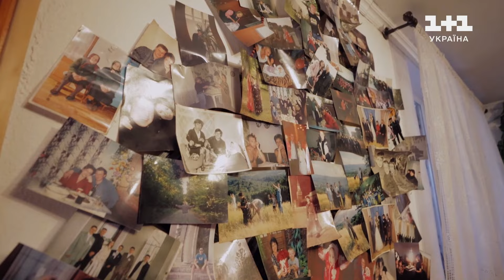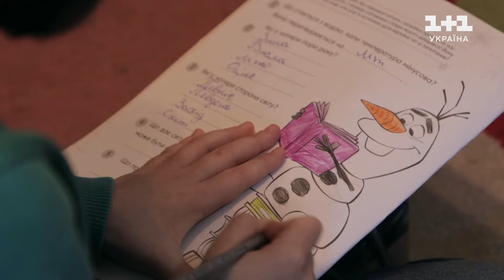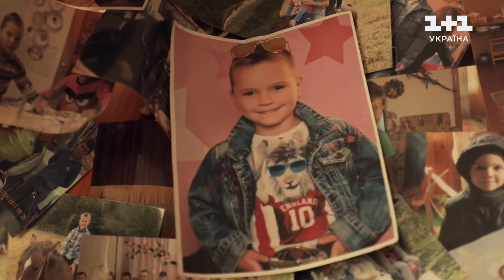История двух женщин, которые решились создать детские дома семейного типа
В программе Мир наизнанку Дмитрий Комаров расскажет о детских домах семейного типа, где родители-воспитатели дарят детям любовь и поддержку, которую не смогли дать их биологические родители. Как семьи решились на такой серьезный шаг и какую важную миссию несет каждая из них? Смотрите в видео.

Полный выпуск о том, как живут дети во время войны в больших приемных семьях смотрите в 11 выпуске Мир наизнанку. Украина по ссылке